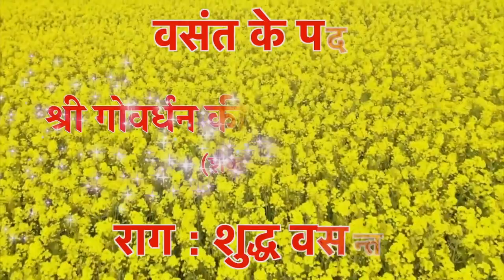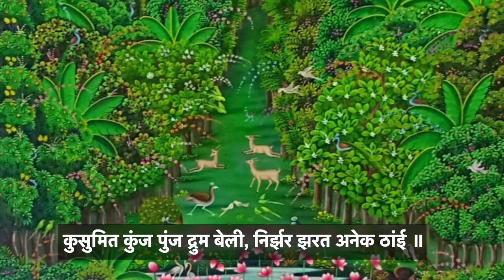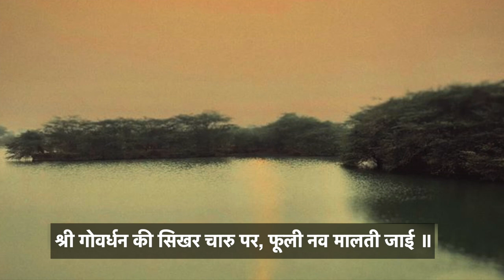Shri Govardhan Ki Shikhar Charu Par | Shayan Darshan | Raag : Shuddh Vasant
Tital : Shri Govardhan Ki Shikhar Charu Par - Shayan Darshan (Raag : Shuddh Vasant)
श्री गोवर्धन की शिखर चारु पर - शयन दर्शन (राग: शुद्ध वसंत)

Aao Kirtan Sikhe
Pratah Smaran Ke Kirtan
Krishnadas Nayak